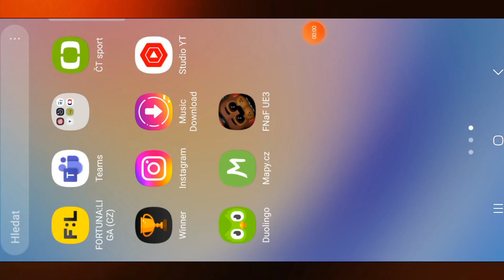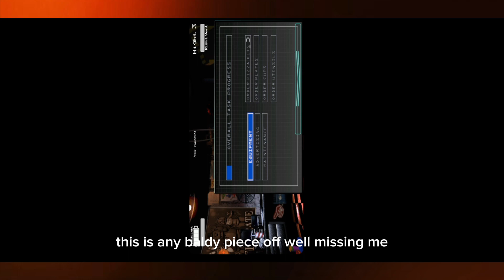LEFTY JE WITHERED. Fnaf ultimate editon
hra je tady dej 2 likes